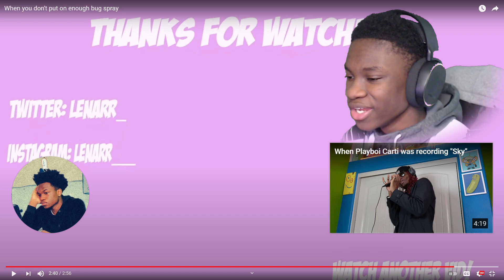THESE BUGS ARE EVIL! | Lenarr Young - When you don't put on enough bug spray REACTION